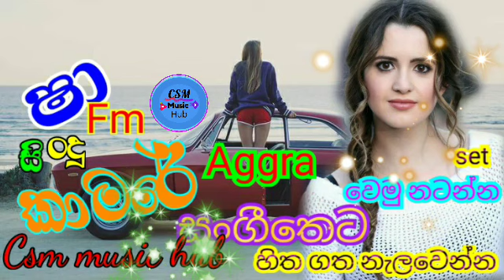Aggra sha fm sindu kamare අග්‍රා ෂා fm සිංදු කාමරේ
CSMMusichub#-shafm-sindu#